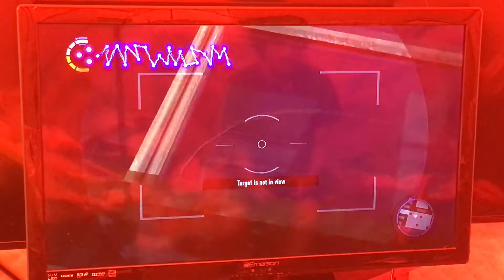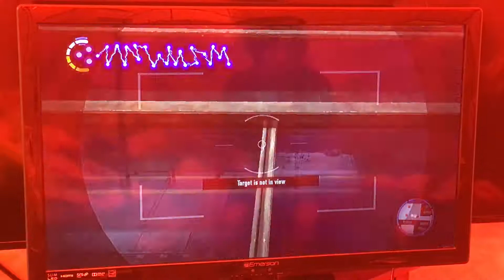Infamous 2 (PS3) Gameplay: Exposing Bertrand (Story Mission) 2nd Half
Infamous 2 - PlayStation 3 - gameplay - Exposing Bertrand - story - mission - 2nd - half.

I had trouble with taking Bertrand’s picture, so this mission is cut into two more videos.

Bad performance here, as well as screen due to being in a bright tent, sorry.